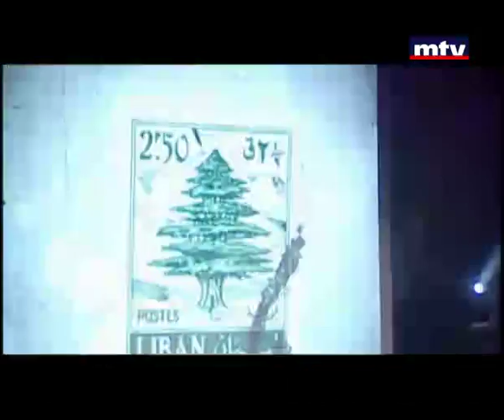Entertainment Special - Lebanese Army Operette